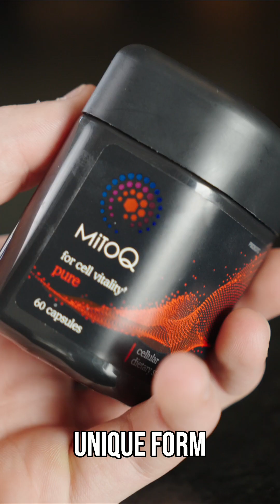Protect Your Mitochondria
Your mitochondria shape performance capacity, recovery speed, cardiovascular resilience, and the quality of your aging.

When oxidative stress builds inside the mitochondria, those systems slow down long before you notice it.

That’s where targeted antioxidants actually matter.

MitoQ uses a mitochondria-directed form of Coenzyme Q10 (CoQ10) engineered to move past the cell membrane and into your mitochondria—something standard CoQ10 rarely achieves. The molecule is shortened, made lipophilic, and given a positive charge so it’s actively drawn into the cell’s energy centers.

Once it gets there, here’s what that twist on CoQ10 really delivers:

🔬 Direct mitochondrial uptake, supporting the part of the cell that drives energy production.
🛡️ Antioxidant action at the source helping manage reactive oxygen species right where they’re generated.
⚡ Cleaner, more consistent energy output supporting the metabolic machinery that powers daily performance.
🧬 Cellular resilience for healthy aging, reinforcing mitochondrial function as demands increase with age.
🏃‍♂️ Everyday performance support for training, recovery, and sustained vitality.